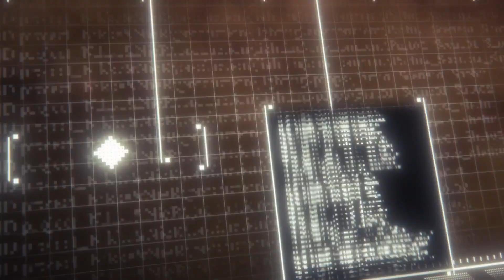GODDESS OF VICTORY: NIKKE x NieR: Automata - Official Trailer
The limited-time crossover event runs through September 27th, and features characters, outfits, and artwork from the NieR series in a new NIKKE story event.

NIKKE is available globally for PC, iOS, and Android mobile devices.